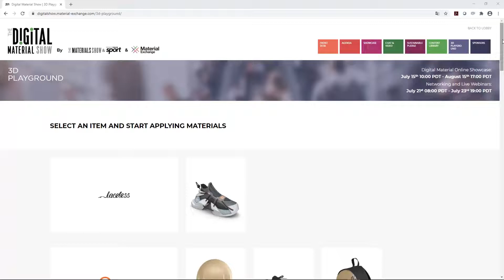Online Digital Material Sourcing in Interactive 3D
Emersya provided an online 3D visualization experience for the Digital Material Show.

At the virtual event, visitors had access to the 3D Playground where they could visualize a wide range of materials from different suppliers by applying them on a product in 3D.

Visitors could choose from a number of demo products (shoes, bags, apparel...) to load online in an Emersya 3D viewer. They could click on different parts of the product and then select and preview different fabrics, colors and finishes made available in the online digital material library.

Visualizing a material in 3D on a sample product offers designers a more immersive way of sourcing fabrics for their new collections. The ability to instantly preview thousands of digital samples online, enables designers to narrow down their choice and reduce the number of physical samples they order for each collection.

Designers that have already started to use 3D technology to design their garments would be able to request the digital material files to virtually try out the fabrics on their own 3D designs.

This type of Interactive 3D sourcing experience could be embedded in any website, marketplace or online digital material library to provide a more sustainable, cost-effective and efficient alternative to distributing thousands of physical samples every year.

Contact Emersya to find out more about showcasing materials online using Interactive 3D!